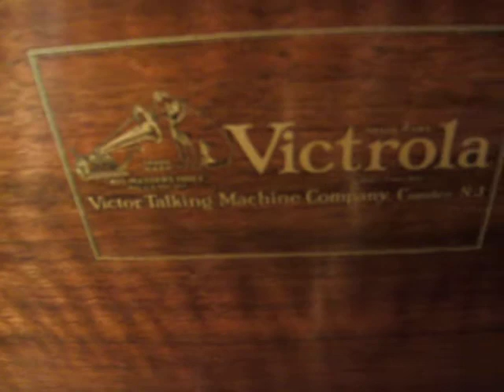Three Little Words from Check & Double Check - Lou Gold & his Orchestra with Irving Kaufman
From the 1930 Motion Picture "Check & Double Check" with Amos & Andy, here is the Kalmar & Ruby composition "Three Little Words" featuring Lou Gold & his Orchestra with Vocal by Irving Kaufman and recorded on the Perfect Label.  The Victrola is an original two door Victor Orthophonic Credenza from late 1925.